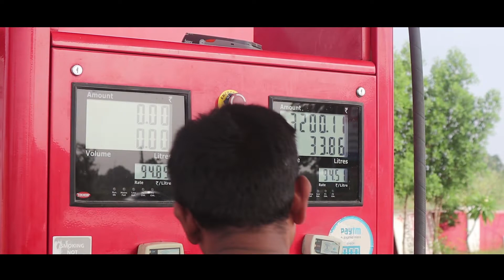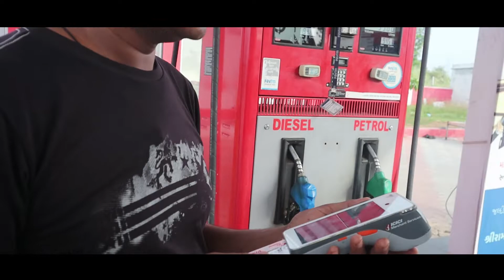Mumbai to Delhi I Best route to reach Delhi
Hey everyone, So here are back with our Second Vlog on Mumbai Delhi road trip and in this vlog we are telling you about the Ahmadabad to Jaipur Road Travel.

Have a look an enjoy.

Camera I Use for Vlogging
Mic I Use
Power Bank i Use
Data Storage i use
Ring Light for Indore Shoot i Use
Action Camera i USe
Camera Bag
Tripod i use

Please get in touch or comment for any query on this, visit.

• for Video Editing i use , Premiere Pro Cs 6
• for Color Correction i use - After Effects
• For Graphics use Adobe Photoshop Cs6 & Adobe Photoshop CC 2017
• For Photographs Edition i use Adobe Light room 4

 I'm very much on all social media, so let's talk

Photography & Video
- Canon600D with 18-55MM Lense and 55-250 Lense
- CanonM50 Mirroless Camera
- GooglePixel 3a
- Yi 4k Action Camera
- Benro T-880EX Tripod
Photography Blog and other Photography portals